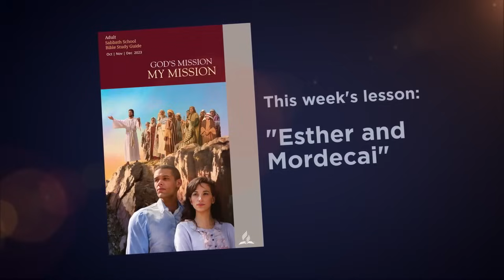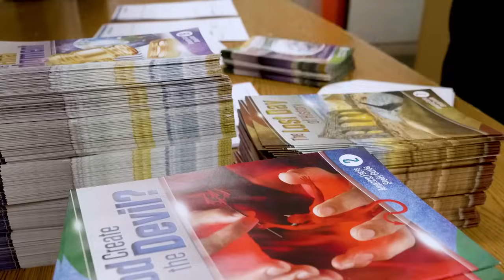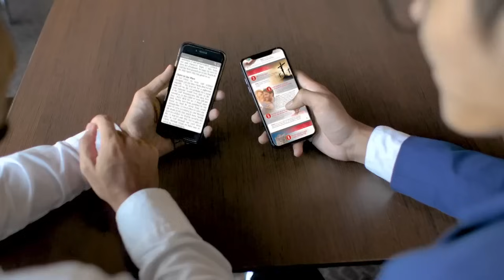Alden Ho - Esther and Mordecai (Sabbath School Study Hour)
God's Mission - My Mission - 4th Quarter 2023
LESSON #12

In its own unique way, this story shows how God’s people, even in foreign environments, can witness for truth. What are some of the challenges to your faith that you face in your own culture? How do you respond to them?